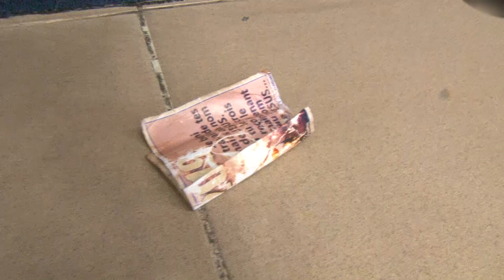TU AS DE LA VALEUR DEVANT DIEU 3. LE 25.09.2020